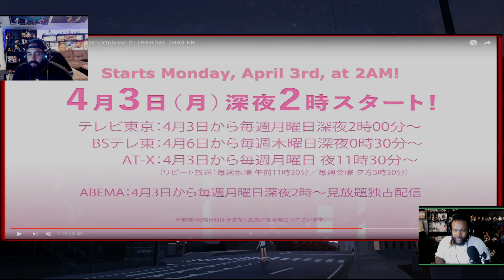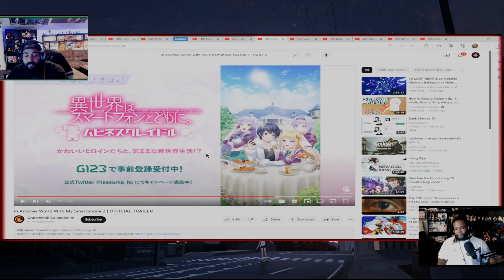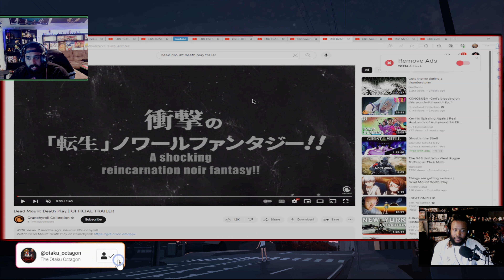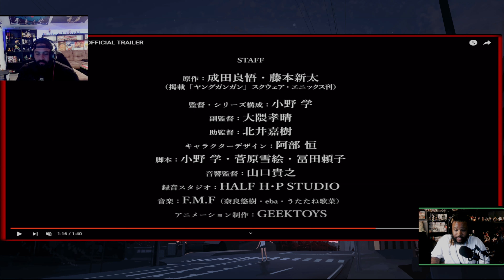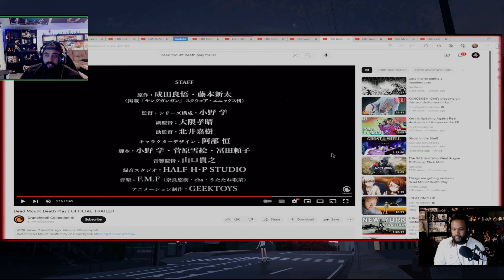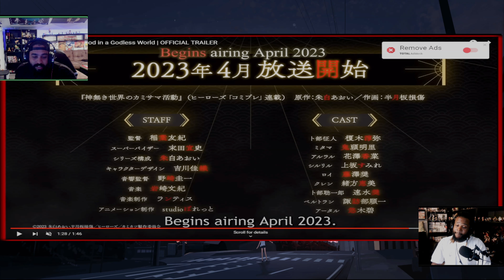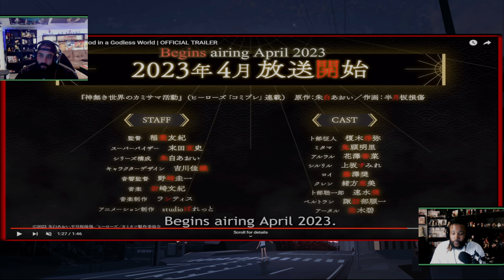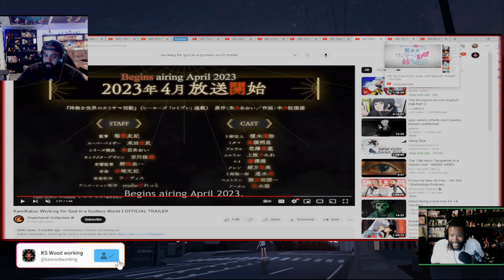Spring 2023 Seasonal Wrap-Up Pt 2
Part Two of our Spring 2023 Seasonal anime wrap up. Did you also watch animes from the current season? What were your takes? What did we miss out that we should add to our own watchlists?

If you continue to enjoy the comment, be sure to leave a Like and Subscribe to the channel so that we can beat the algorithm and continue to be recommended for you viewing pleasure. Stay Safe, see you next next week for our Otaku Seasonal Octagon!

00:00 - Intro
00:39 - In Another World with My Smartphone S2
3:05 - Summoned to Another World for a Second Time
7:32 - Dead Mount Deathplay
17:03 - KamiKatsu: Working for God in a Godless World
25:25 - My One-Hit Kill Sister
32:12 - MSG: The Witch from Mercury S2
41:30 - Outro